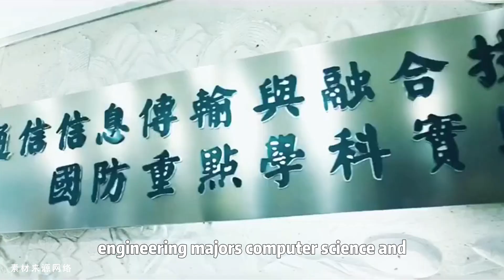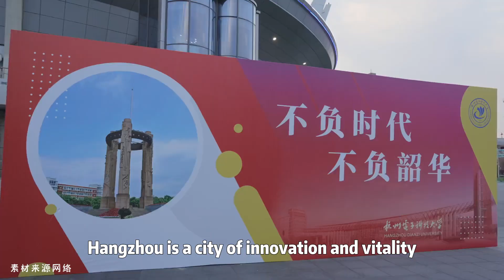Today our topic is about Hangzhou Dianzi University|AoeChinese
We're back again at AOE CHINESE VISITS 100 UNIVERSITIES SERIES!
Today our topic is about Hangzhou Dianzi University
🏛️ Located in Hangzhou, Zhejiang Province, HDU is a top public university in China.
🌐 Offers a wide range of programs in engineering, sciences, humanities, economics, management, and law.
📚 25 colleges, 55+ undergrad programs, 53 postgrad programs, and 3 Ph.D. programs.
🌍 Home to 28,000+ students, including 7,000+ international students.
🔬 Focused on research, especially in engineering.
If you're into engineering, science, or technology, HDU is your destination!